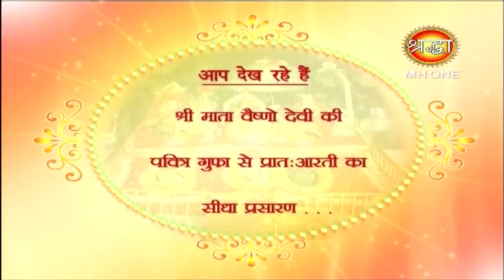Vaishno Devi Morning Aarti || माँ वैष्णो देवी प्रातः आरती || 18 March 2019 || Shraddha MH One